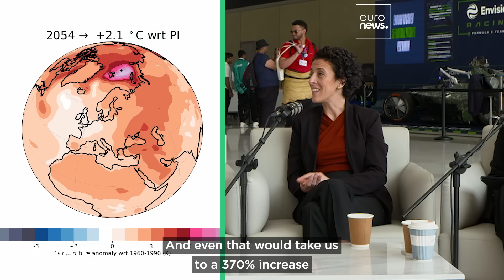Climate Now: How can we survive the heatwaves to come?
Extreme weather events are causing illness and death, while heat waves are reducing productivity, damaging crops, and increasing the spread of vector-borne diseases like dengue and malaria.

Air pollution is affecting global health too, with respiratory and cardiovascular problems brought about by wildfires and the burning of fossil fuels.

With this in mind, for our first COP28 Climate Now debate we asked our expert panel: How can we survive the heatwaves to come?